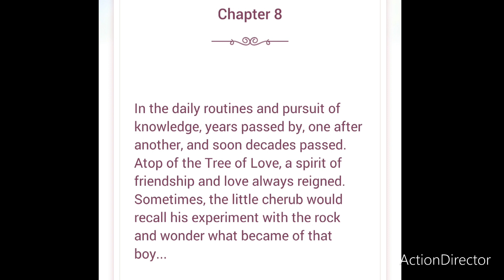❤️Vlogentine 🩷ColorPage ❤️Day09 🩷02.09.24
⭐️Song: Tango de la Noche